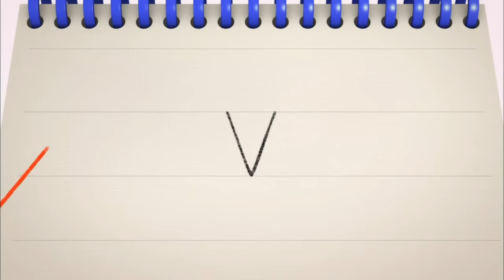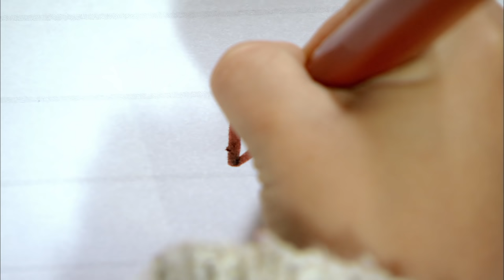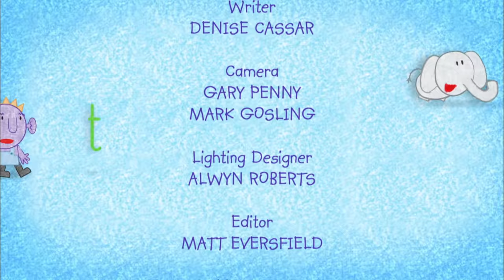Get Squiggling Letters | Letter V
Squiglet loves squiggling letters and he’s going to show you how to squiggle them too!  Squiglet shows viewers how write the letters of the alphabet using his trusty Squiggle Pad and Squiggle Sticks. Get Squiggling! is based around a friendly monster called Squiglet who loves to draw. He lives in a white world – however it doesn’t stay white for long. With the help of his Squiggle Pad (paper) and Squiggle Sticks (pencils), Squiglet shows the audience how to draw magical characters that leap off the page and come to life! We meet a new character in each episode and quickly Squiglet uses his Squiggle Sticks to build the world around him – a lush vegetable patch for a caterpillar, an icy snow cave for a snowman or a strange alien planet for a spaceman. Need to find some buried treasure? Squiglet can squiggle you a spade. Need to cross a crocodile-infested moat? Squiglet can squiggle you a boat. Need to get somewhere far away? Squiglet can even squiggle you a rocket! But not without the help of the audience – who are all encouraged to squiggle along with their friendly guide. Get Squiggling! is a unique interactive series for pre-schoolers with a fantastical mix of full body puppetry, animation, and live action. Get ready, it’s time to GET SQUIGGLING!

Ready for more adventures? Dive into one of our latest Get Squiggling videos on YouTube! Don't miss out!